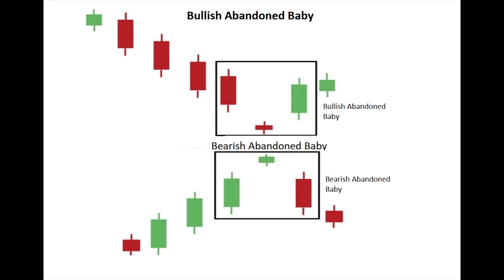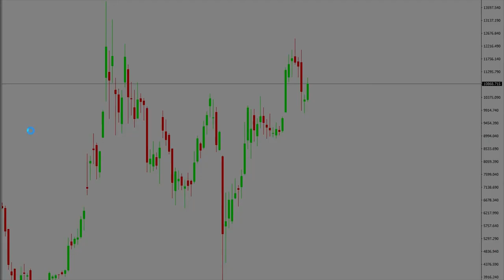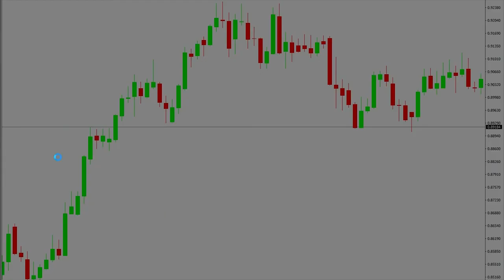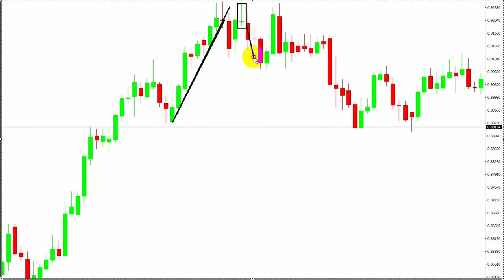An Abandoned baby candlestick signal | Forex strategies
An Abandoned Baby Bottom is a rare bullish three-bar reversal pattern that develops after a downtrend. The Doji bar shadows are completely below the shadows of the first and third bars of this candlestick pattern. Technical analysts often use Abandoned Baby Bottoms as a buy signal.

An Abandoned Baby Top is a rare bearish three bar reversal pattern that develops after an uptrend. The Doji bar shadows are completely above the shadows of the first and third bars of this candlestick pattern. Technical analysts often use Abandoned Baby Tops as a sell signal.

An Abandoned baby candlestick signal